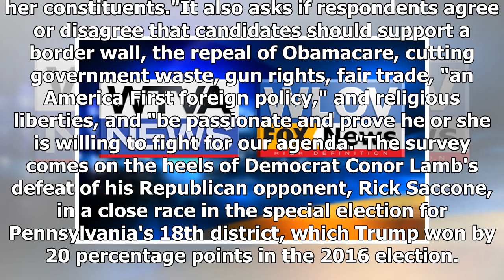BREAKING: Trump's midterms rallying cry: 'i need allies'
And in a campaign email, Trump says he wants to know what qualities voters would like to see in congressional candidates in this year's midterm elections who would support his agenda -- even though the Republican Party controls both chambers of Congress."2018 is our chance to elect TRUMP ALLIES to t...